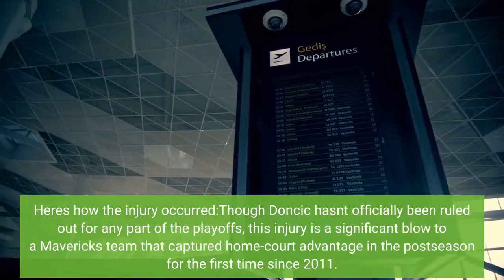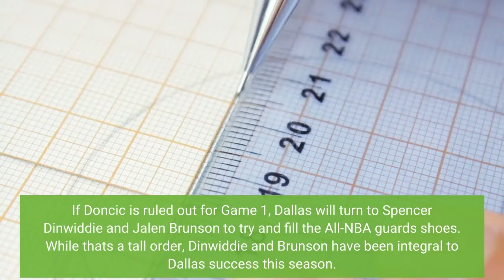Luka Doncic injury update Mavericks star diagnosed with calf strain; no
Dallas Mavericks star point guard Luka Doncic has been diagnosed with a left calf strain after undergoing an MRI on Monday afternoon, per ESPN's Tim MacMahon. Doncic's status for Game 1 of the Mavericks' first-round playoff series against the Utah Jazz on Saturday is still unknown as Dallas hasn't set a timetable for his return. Doncic sustained the injury in Dallas' regular-season finale against the San Antonio Spurs on Sunday. With the Mavericks up by 18 points in the third quarter, Doncic landed awkwardly after elevating for a pass and immediately began grimacing in pain as he grabbed at his left calf. Here's how the injury occurred:Though Doncic hasn't officially been ruled out for any part of the playoffs, this injury is a significant blow to a Mavericks team that captured home-court advantage in the postseason for the first time since 2011. If Doncic isn't 100 percent healthy, not only will it hinder Dallas in the series, but there is always the chance of worsening the current injury. Given how essential Doncic is to everything the Mavericks do on offense, it only makes sense that the Mavs will want to be extra cautious with this fickle injury. If Doncic is ruled out for Game 1, Dallas will turn to Spencer Dinwiddie and Jalen Brunson to try and fill the All-NBA guard's shoes. While that's a tall order, Dinwiddie and Brunson have been integral to Dallas' success this season. Dinwiddie has been one of the most impactful players who was traded at the deadline, as he's shown glimpses of his pre-ACL tear self in Dallas. He went from averaging just 12. 6 points on 37 percent from the field and 31 percent from deep with the Washington Wizards this season, to putting up 15. 8 points on a far better 49. 8 percent from the field and 40 percent from long range with the Mavs. Dinwiddie's been a revelation for the Mavericks off the bench, as he's given Dallas another creator alongside Doncic who can truly create for himself and others. Brunson has also been a bright spot for the Mavericks this year. The third-year guard is averaging career-highs in points (16. 3), assists (4. 8) and for the second season is shooting over 50 percent from the field. If Dallas is going to be without Doncic for any portion of this series, Brunson and Dinwiddie will become its most important players on this team against the Jazz. There are roughly four days between now and when the Mavericks tip-off at 1 p. m. ET against Utah on Saturday. During that time both the Mavericks and the Jazz, as well as the rest of the NBA world, will be holding their breath to see if Doncic will be healthy enough to suit up for Game 1.